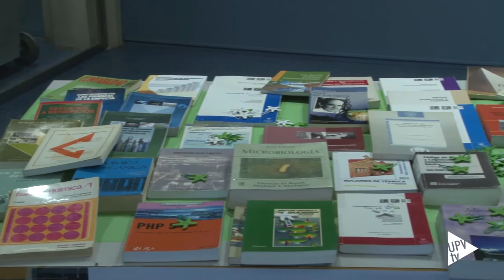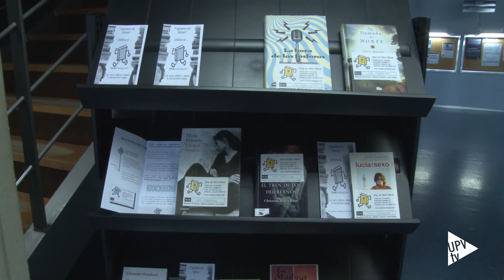Semana del libro - Noticia @UPVTV 26-04-2016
Lecturas que iluminan. Así se ha inaugurado la semana del Libro en la Universitat Politècnica de València. El bookcrossing, una liberación masiva de libros, es una de las actividades destacadas en los campus de Vera y Alcoi.

Más de 1000 libros académicos y de lectura, se han recaudado para completar la Biblioteca Solidaria. Su venta, a tan solo un euro, permitirá colaborar con una ONG. El dinero recaudado irá destinado al flete del autobús donado por la EMT que transportará equipos informáticos de la UPV, a la Universidad de Tifariti, en el Sáhara Occidental.

A lo largo de estos años, la Biblioteca Central de la UPV se ha convertido no solo en servicio universitario que  impulsa la formación de la comunidad universitaria sino también la solidaridad.

Recitales, charlas y torneos son algunas de las actividades que se celebrarán durante toda la semana en los tres campus de la Universitat Politècnica de València para conmemorar el Día del libro. Consulta la programación en la página web de la UPV.